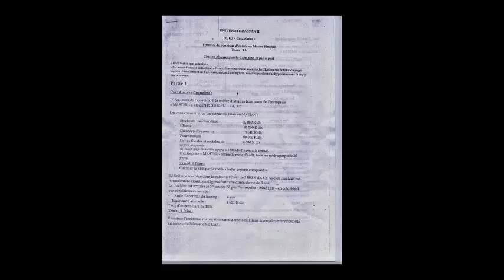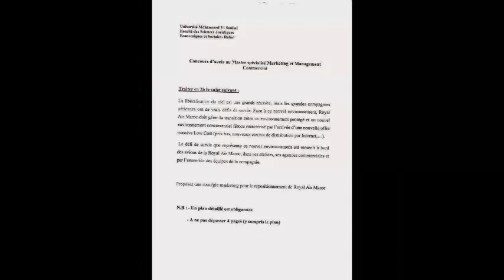examen master économie et gestion